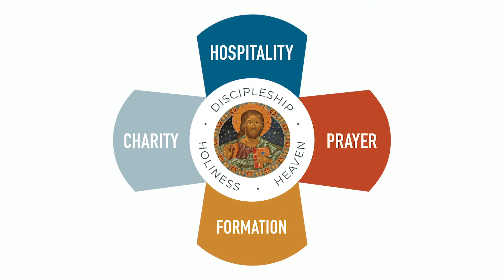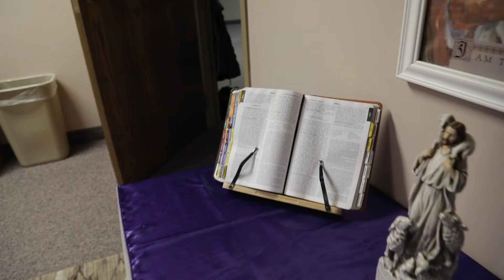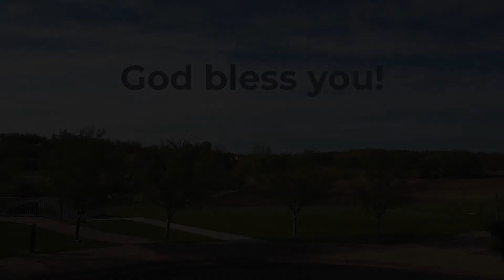Bold Future Campaign Kickoff Video (October 10, 2020)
This is our time. We have blessed heritage: 165 years of Catholic faith, 144 years of continuous Catholic education and more than 130 vocations to priesthood and religious life.  We are fearless in faith. We see a BOLD FUTURE ahead.